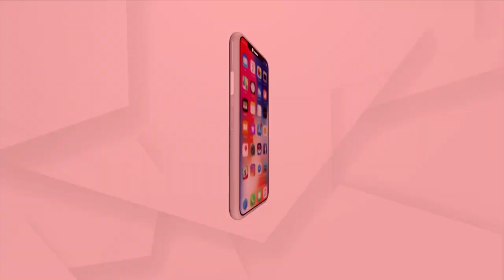Union Minister Dharmendra Pradhan Greets People On 'Sambalpuri Day'